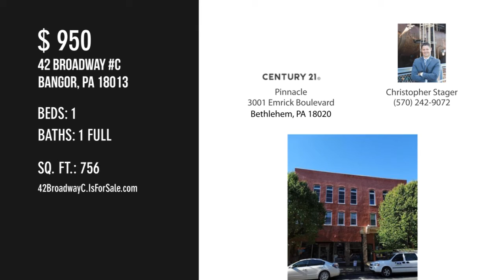42 Broadway C, Bangor, PA 18013 - Christopher Stager - MLS 668083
42 Broadway C
Bangor, PA 18013
MLS 668083

Newly Renovated Apartment in Downtown Historic Bangor Borough walking distance to Shops, Restaurants, Parks and many more amenities!!! Schedule Your SHOWING TODAY!! Incredibly Large 1 Bedroom 1 Bath 2nd Floor, Lots of Natural Light, New Floors and tons of space. Off street parking for tenants. Tenant pays for electric and all potential tenants must show proof of income & have their credit run. One month's rent and one month's security is due at signing of the lease.

Contact Agent:
Christopher Stager
Pinnacle